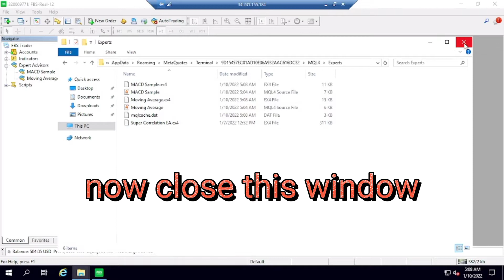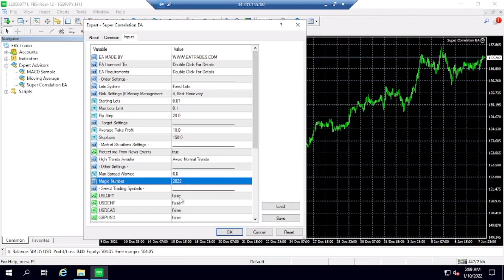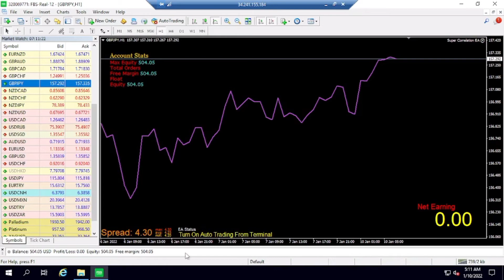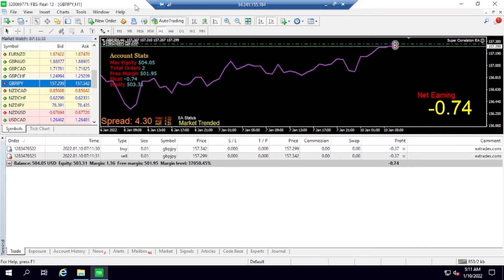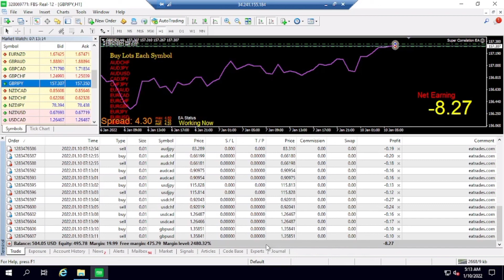The right way to install the forex correlation robot | How to install Forex Robot on MT4 | MT5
The videos shows step by step guide on how you can install the forex EA on mt4 platform. The procedure is going to be same when you are installing it on MT5 platform. If you already have the mt4 or mt5 correlation EA, and you don't know how to install it? then follow the method given in this video.

Thanks.